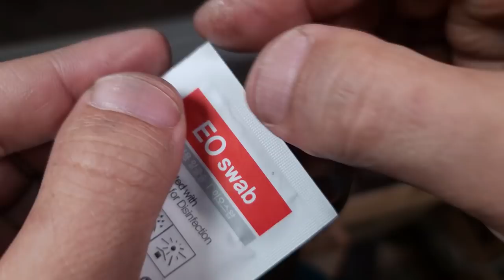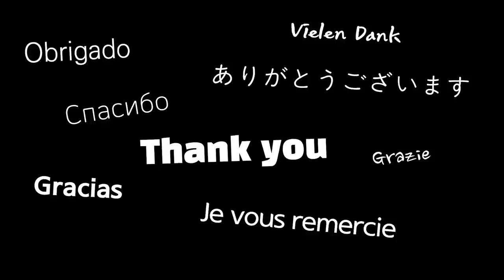[KR] 금속으로 신기한 거울 만들기 경면!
커피를 만드는 도구 경면 작업이에요. 도구에 스크레치가 발생되어 다시 광택으로 정리해주는 작업을 진행했습니다. 작업과정을 영상에서 보실 수 있으시고 사포 정리후 다이아몬드 컴파운드로 그다음 금속 광택제로 처리된 작업이에요. 완료된 표면과 세척은 초음파 세척기로 광택제를 제거해주었습니다.

편하게 시청 부탁드리고 믿고 맡겨주셔서 감사합니다.

- 경고 -
불필요한 댓글 남기시면 안돼요~ 의뢰해주신 이웃님들 생각해 부득이 차단됩니다.